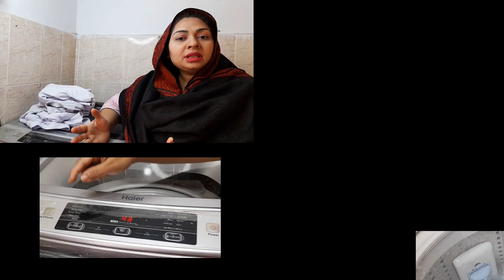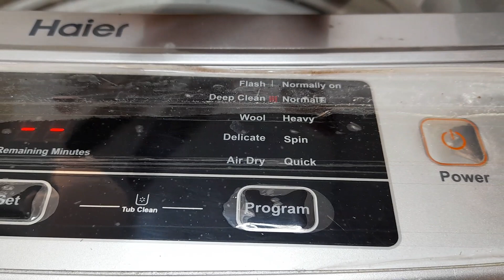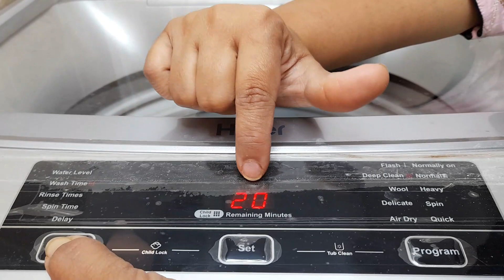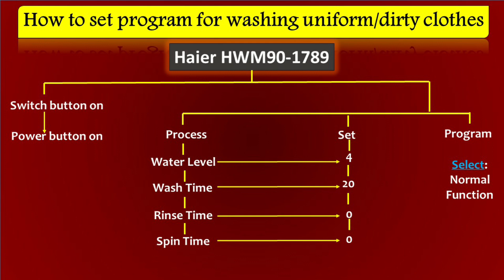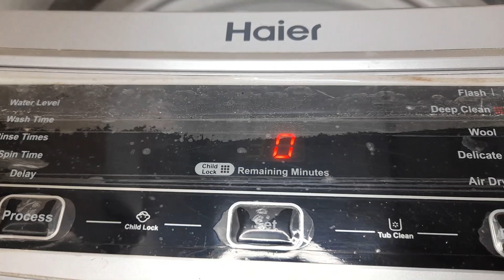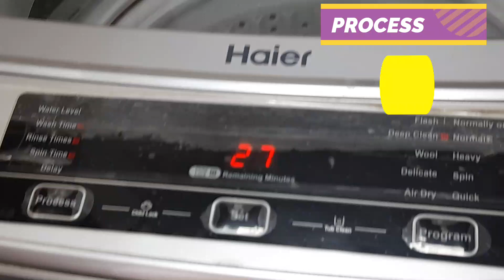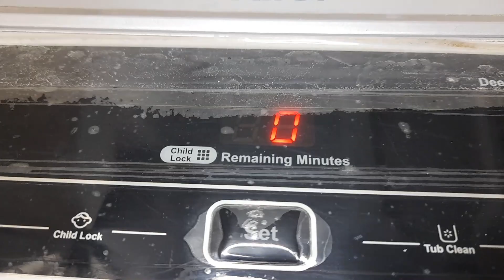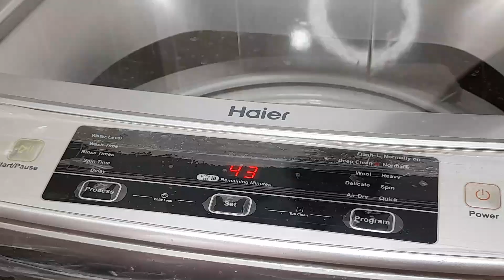How Do You Wash a White School Uniform in the Automatic Washing Machine?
Are you struggling to get your white clothes white? By using effective care techniques will help keep your white clothes bright.

0:00 Introduction
0:36 How To Wash White Clothes/ Uniforms ?
1:33 Important Instructions
2:43 Cleaning Formula
3:37 Program Setting First Time
5:21 Instructions
7:26 Program Setting Second Time
10 :08 Process End
10:23 Review
11:00 End